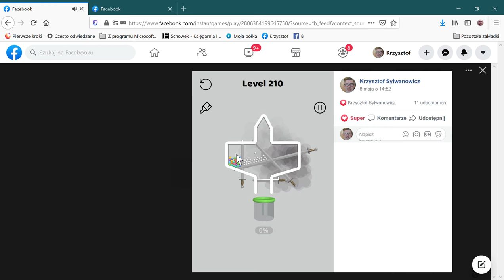Facebook — Mozilla Firefox 2021 05 20 15 13 18